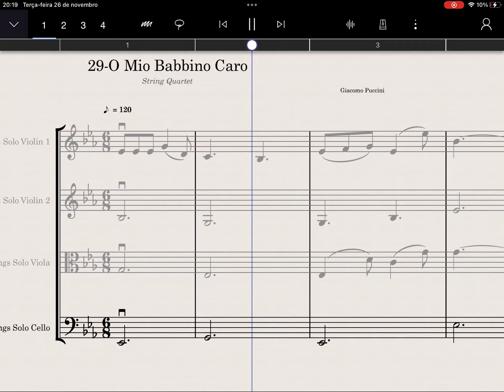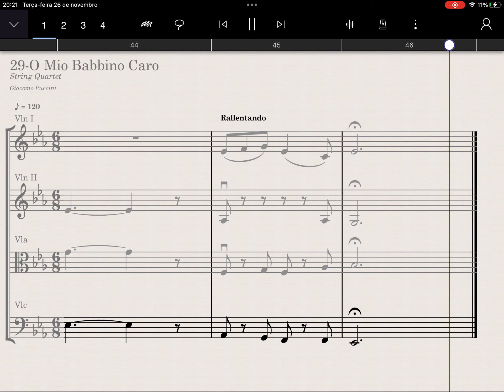(A) Easy String Quartet - O Mio Babbino Caro - Cello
String Quartet - Bach - O Mio Babbino Caro - Cello